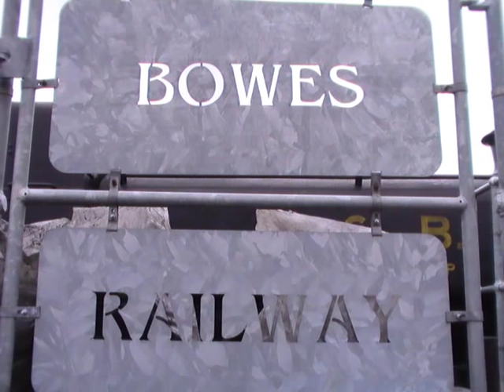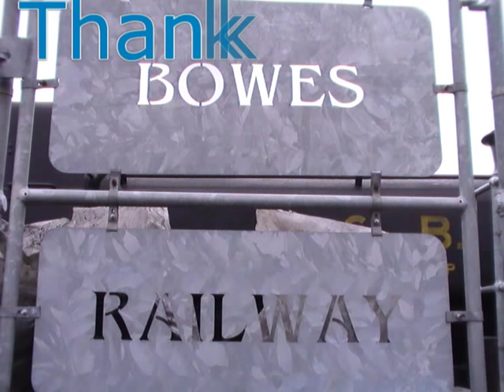Bowes Railway on the 3rd of March 2013 with the NRM Locomotion Shildon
Bowes Railway held a gala open day on the 3rd of March 2013 and the NRM Locomotion Shildon arranged for its railway operating volunteers to go up and help out, it was a successful day for the Bowes Railway seeing a good number of visitors.

The Bowes Railway is struggling at the moment and needs every ones support so if your in the area please pay a visit there's plenty to see as its such a historical site so enjoy